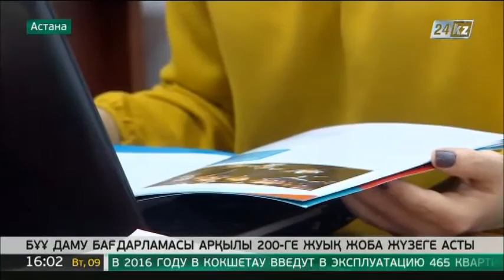Елімізде БҰҰ-ның Даму бағдарламасы арқылы 200-ге жуық жоба жүзеге асты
Қазақстанда 23 жыл жұмыс істеген Біріккен ұлттар ұйымының Даму бағдарламасы 200-дей жобаға қаржы құйған.